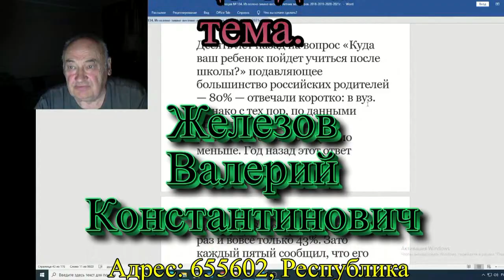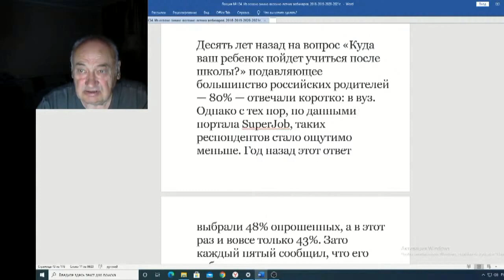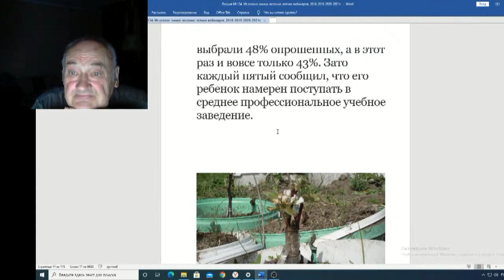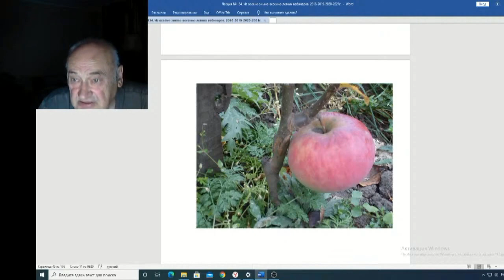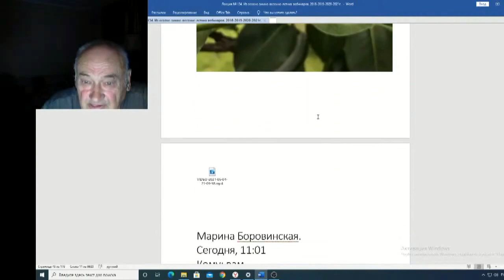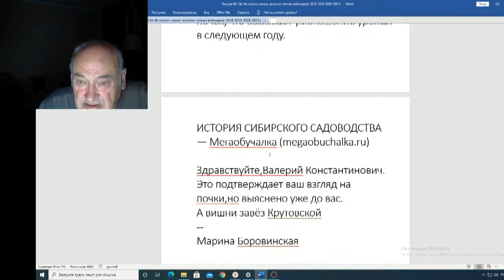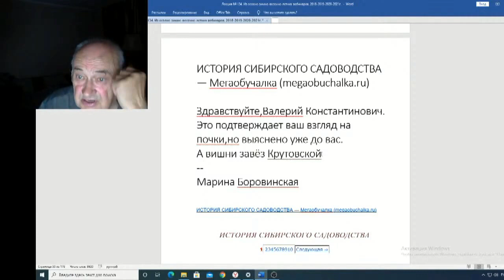Железов Валерий Вебинар 134 ч 9 Еще одна тема